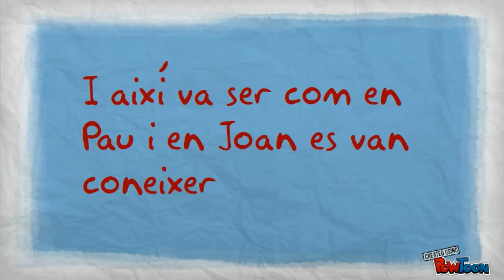EN JOAN CONEIX A EN PAU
En Joan va caminant i es troba amb un nen que es diu Pau - created using PowToon